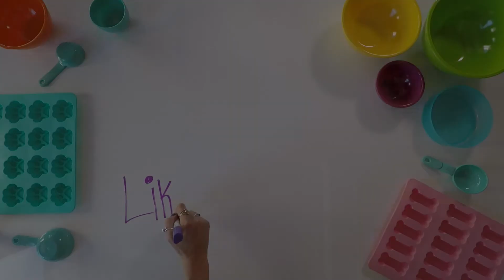Scarf'd - No-Bake Peanut Butter Pup-Kin Bites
Outdoor season is here and we couldn’t be loving it more! Our goal this season: to be outdoors as much as humanly (and dog-ly) possible. These No-Bake Peanut Butter Pup-kin Bites are great on the go—whether you are picnicking, beaching, hiking, etc. With only four ingredients, no prep time, and just a few steps, you’ll be outside in no time with your pup. Happy scarf'ing!